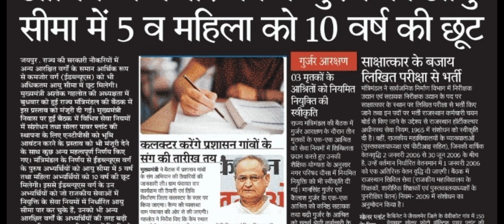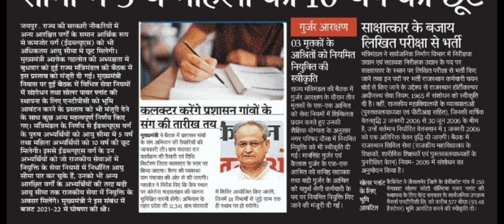RPSC College Lecturer Latest News | RPSC Assistant Professor News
नमस्कार दोस्तों, आज के इस Video में हम बात करेंगे RPSC College Lecturer Latest News अथवा RPSC Assistant Professor News के बारे में, जिसमें हम RPSC Assistant Professor Exam Date अथवा RPSC College Lecturer Exam Date कब तक आ सकती है, इस पर चर्चा करेंगे एवं RPSC Assistant Professor Latest News Today अथवा RPSC College Lecturer Vacancy 2020 Latest News पर भी बात करेंगे। जहां RPSC College Lecturer का मासिक वेतन बढाने पर जानकारी उपलब्ध हुई है। RPSC Assistant Professor Latest News अथवा RPSC College Lecturer Latest News Today हेतु हमारे अर्थात् Edutuber Dev के साथ बने रहें, ताकि RPSC College Lecturer News से जुङी कोई भी अधिकारिक जानकारी आपसे Miss ना हो।
Hello friends, in this video of today we will talk about RPSC College Lecturer Latest News or RPSC Assistant Professor News, in which we will discuss and till when RPSC Assistant Professor Exam Date or RPSC College Lecturer Exam Date can come and RPSC  Assistant Professor will also talk on the latest news today or RPSC College Lecturer Vacancy 2020 latest news.  Where information is available on increasing the monthly salary of RPSC College Lecturer.  Stay with our ie Edutuber Dev for RPSC Assistant Professor Latest News or RPSC College Lecturer Latest News Today, so that you do not miss any official information related to RPSC College Lecturer News.